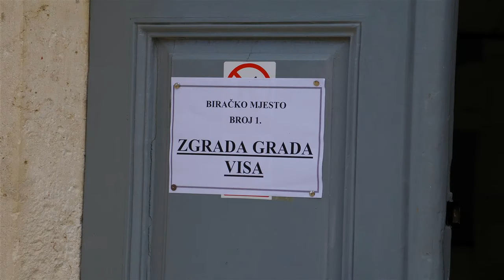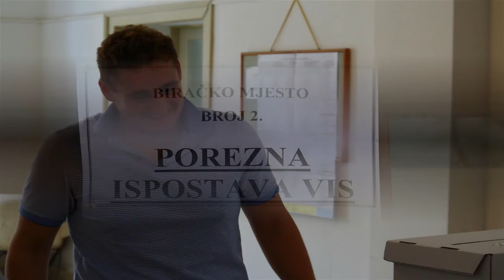Vis Parlamentarni izbori 2016